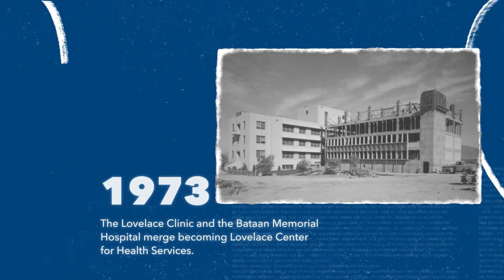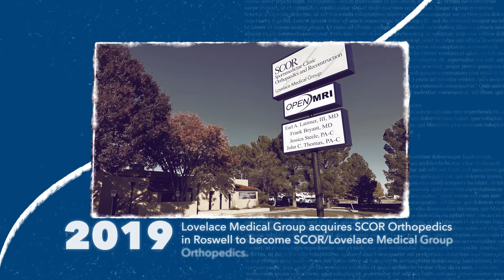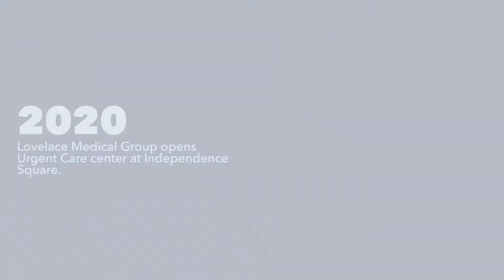Lovelace Celebrates 100 Years